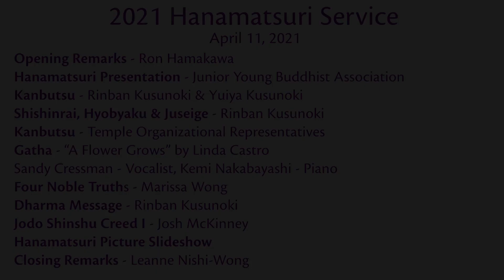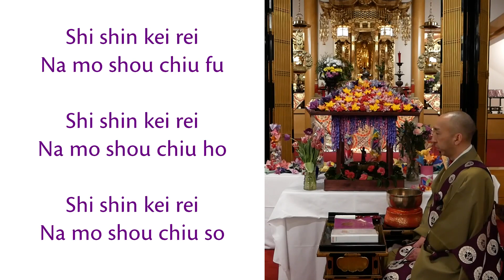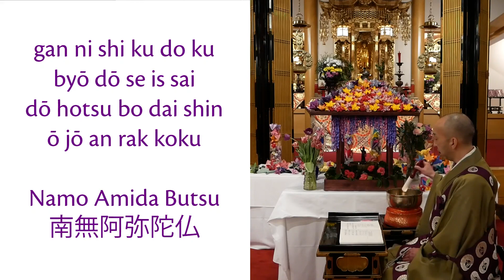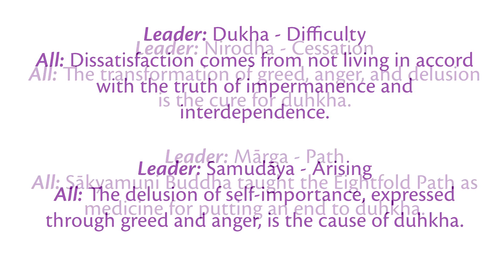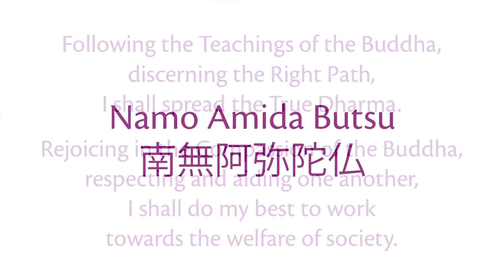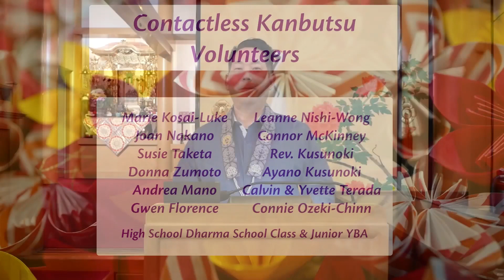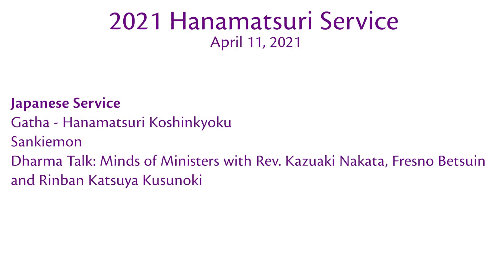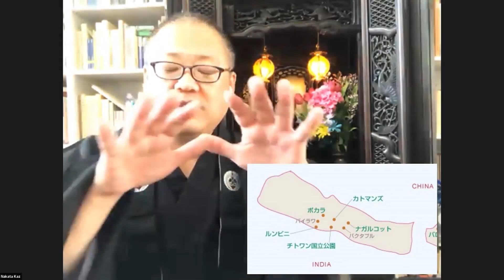Seattle Betsuin Hanamatsuri Service | 2021-04-11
Your Dana (giving) is very appreciated. Your gifts allow the Betsuin to continue streaming online services, workshops and events to you at home.